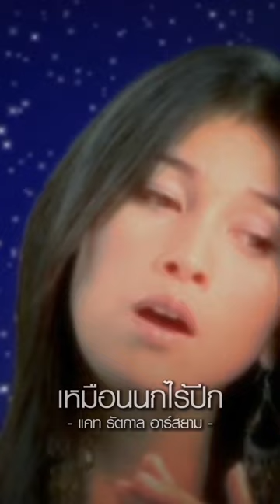แม้ดวงดาว ดับหมดนภา ขอสัญญารักอยู่เสมอ